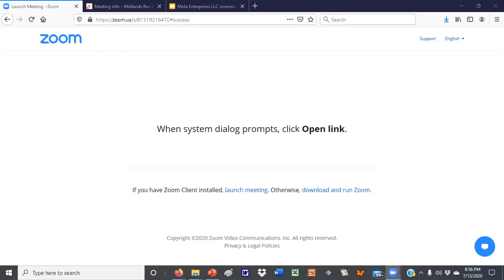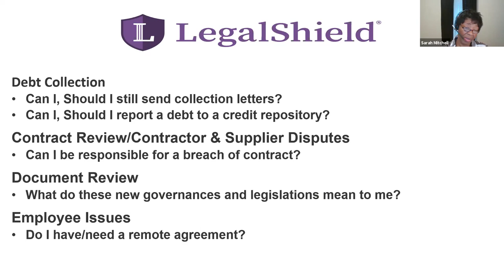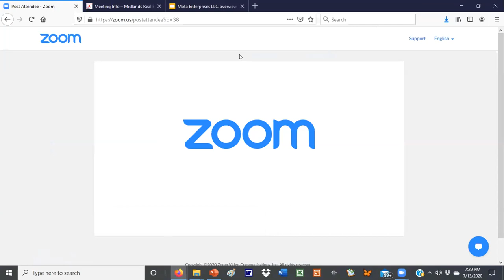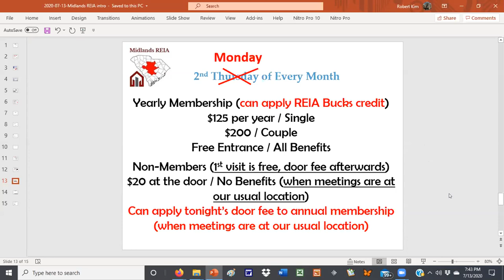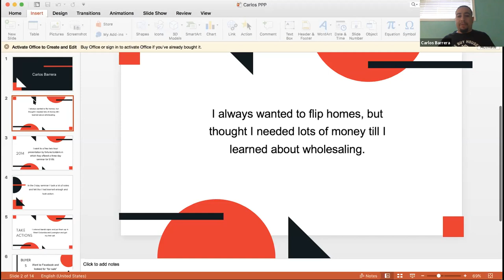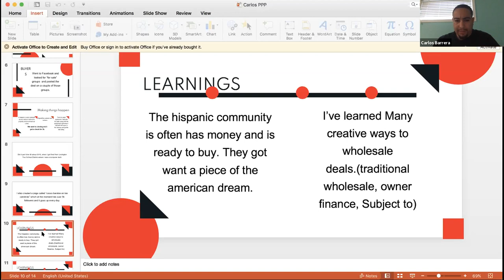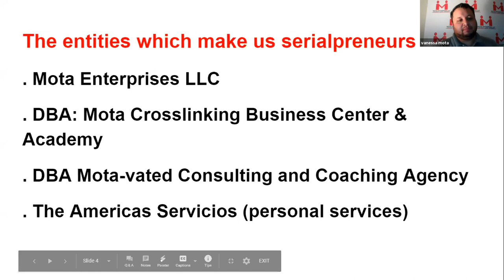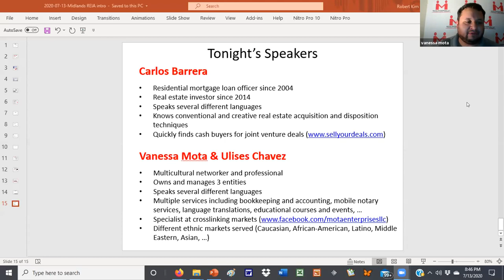Midlands Real Estate Investors Association July 13, 2020 Meeting - Serving Multicultural Markets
Multicultural experts, Carlos Barrera and Ulises Chavez, tell us how we can grow our businesses by serving different cultures rather than by having to increase the geographic areas for our markets. Carlos excels at quickly finding cash buyers for our houses in the Latino community and Ulises is co-founder of Mota Enterprises an organization that helps us properly develop our relationships with people in different cultures.